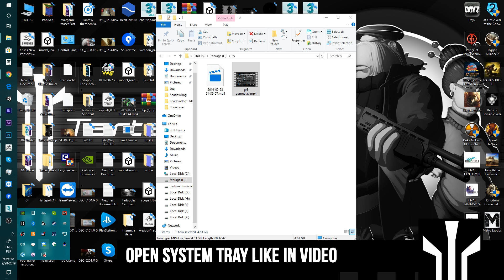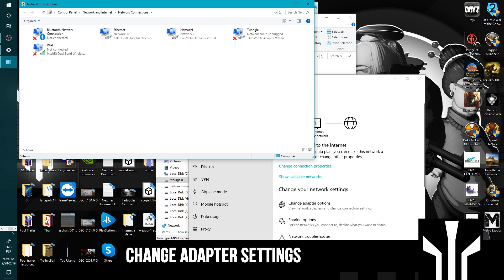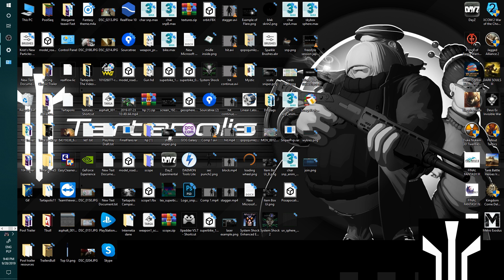Escape from Tarkov Server Connection Lost Fix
This does not have to work for everyone, but it worked for me! You need a decent phone internet for this(i think i have 4 Mb/s)
Just follow the instructions in the video. It helped me get rid of 99% disconnections.

Hope it helps you guys!